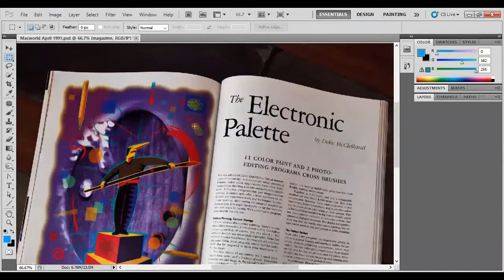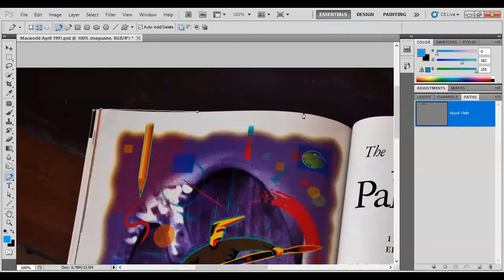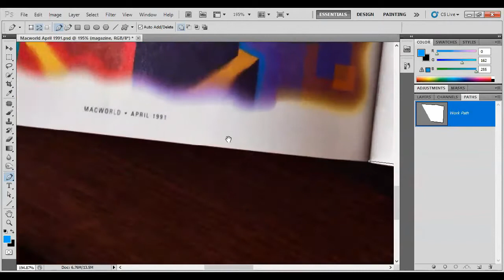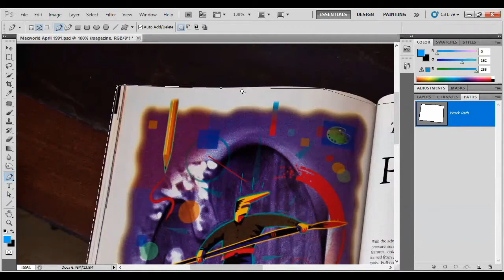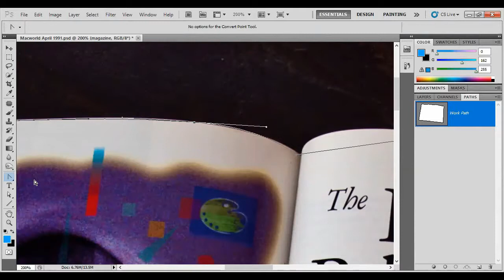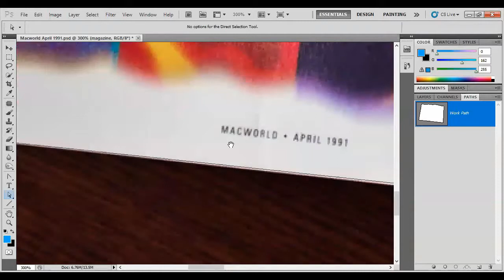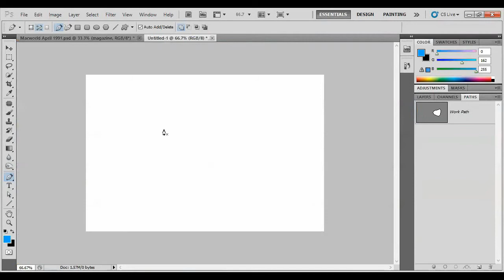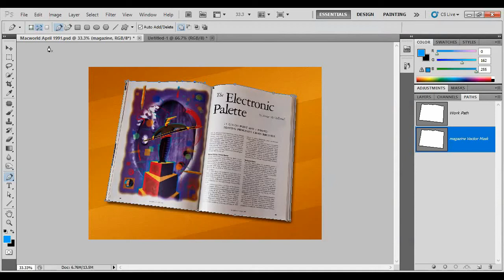How to use pen Tools/ Adobe Photoshop class 2021